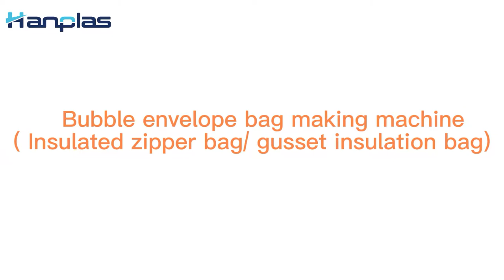Multifunctional bubble mailer bag making machine with label unit | air bubble envolope bag mailer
Air bubble film laminated with aluminum foil.
Multiple use for different bubble mailer bags.
Send your inquiry for it!